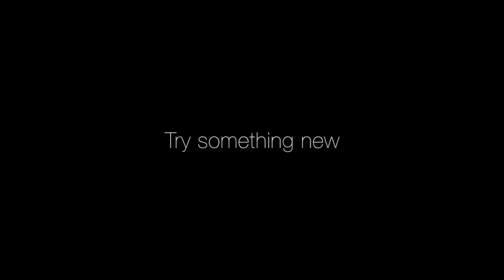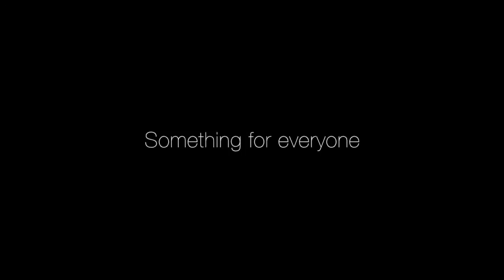Leeds University Union Hiking Club (LUUHC)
Get involved with Leeds Uni Hiking club! The outdoors is our passion and enabling you to explore it is our aim. Whether you enjoy a gentle stroll in the Yorkshire Dales, a demanding scramble along a Lakeland ridge or a winter epic in the Scottish Highlands, there is something for everyone. As an incredibly active club, we provide ample opportunities for you to leave the smoke behind and embrace the great outdoors. Our Sunday walks run every week and venture into the Yorkshire Moors, Peak District and along the invigorating British coast. Once a month we run weekend trips which journey slightly further afield to some of Britain's most beautiful national parks including Snowdonia, Cairngorms and Fort William. Eager to support young outdoor enthusiasts like ourselves, we are keen to pass on our knowledge and experiences when ever possible. So if you fancy getting to know us better, join us at the Eldon pub every Wednesday evening for some hiking socialising!